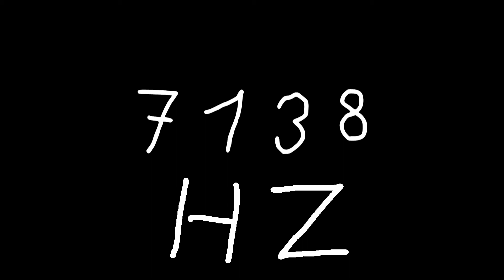7138 hz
Just sound.

chords
sounds
noise
tone
noises
tones
audio
wave
waves
sin
sine
sinus
sinoid
heart
heartbeat
resonancy